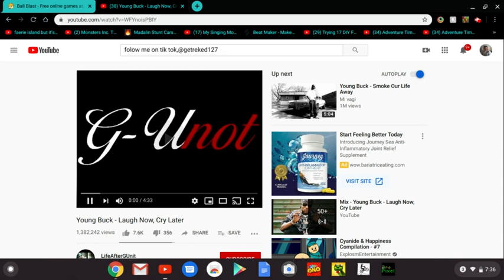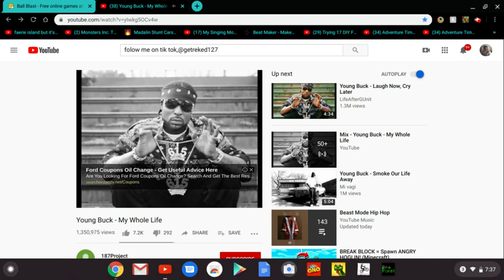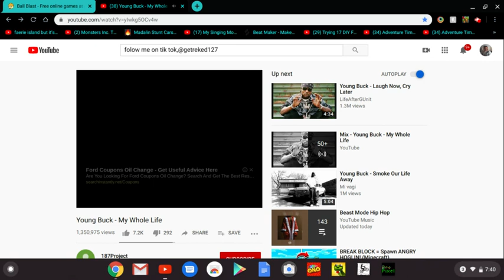whut i lisin to :)